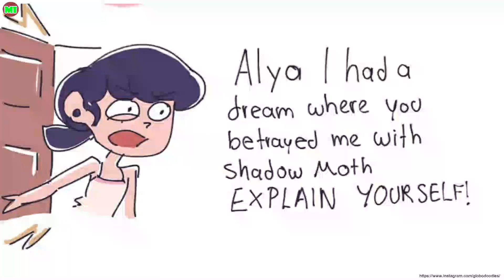Reverse AU | Miraculous Ladybug Comic Dub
Voices-
Hinata- Trina Deuhart
Have you nice day !